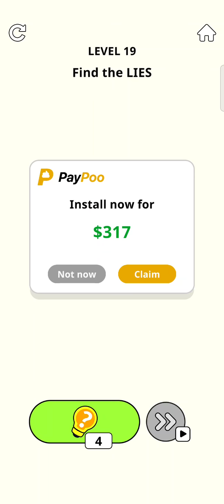Einstein Brain Game - Tricky Test Mode 1-25 Gameplay Walkthrough.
Combine your imagination and brain skill to solve the ridings.Come experience and fun.